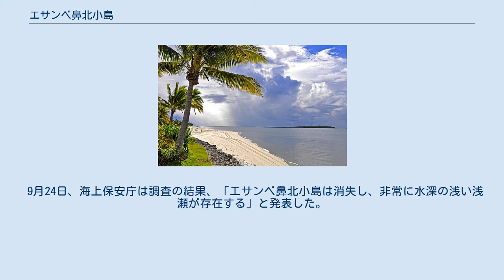エサンベ鼻北小島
エサンベ鼻北小島（エサンベはなきたこじま）は、北海道猿払村の沖合およそ500 mにあった無人島である。
 1987年（昭和62年）の測量では平均海面から1.4 mの高さがあり、この測量に基づき海図や国土地理院の地図に記載された。
2009年に総合海洋政策本部が策定した「海洋管理のための離島の保全・管理のあり方に関する基本方針」に則り、2014年に日本の領海の基点になる離島として名前が付けられた158の無人島の一つである。
 2018年9月1日に『秘島図鑑』の著者・清水浩史が取材のため現地へ赴いたが、島を見つけることができなかったという。
10月上旬に地元住民から「見当たらなくなっている」と海上保安庁第1管区海上保安本部に情報が寄せられ、海上保安本部の担当者によれば、波や流氷による浸食を受け海上部分がなくなった可能性があるとしている。
 昭和50年代頃には小さな島が存在していたと話す漁業者もおり、漁船で用いられるGPSシステムに表示されることから、島の存在を知らない漁業者は海中にある岩礁だと思って迂回していたという。
「30数年〜40年くらい前」には「岩」が見えており、当時は海面から1mほどの高さで「3人くらい腰掛けられる程度」の大きさがあり、つるつるした滑りやすい岩肌だったという証言もある。
 2019年5月20日から24日にかけて第1管区海上保安本部により、目視や水中音波探知機などを使った現地調査が行われた。
当初は、島の一部に降りての調査も計画されていたが、足場が狭く危険と判断されたため、船上からの調査となった。
同月28日の記者会見において、島が目視できなかったことが明らかにされた。
最終的な調査結果は7月以降の公表となる。
ただし観測が行われた際にも干潮時を含め水中に没していたため、低潮高地の基準を満たせず日本の領海は狭まる可能性が高いと報じられている。
 9月24日、海上保安庁は調査の結果、「エサンベ鼻北小島は消失し、非常に水深の浅い浅瀬が存在する」と発表した。
干潮時に陸地が水面上にある低潮高地と定義できれば領海の基準となるため、海上保安庁はさらに1年以上かけて調査を行う。